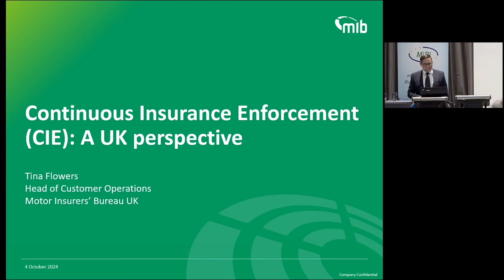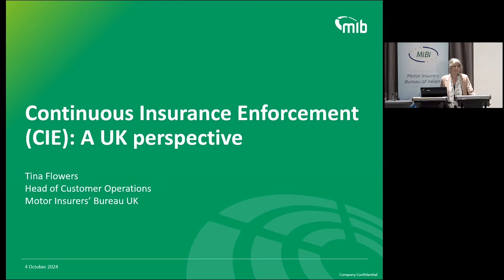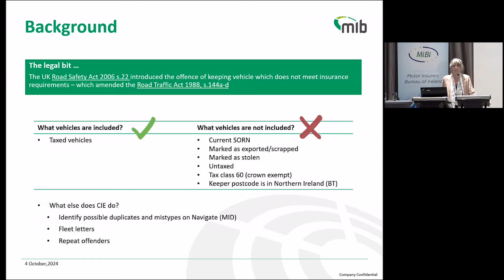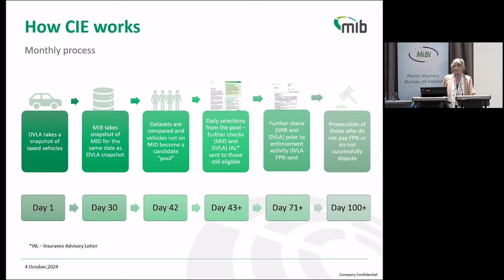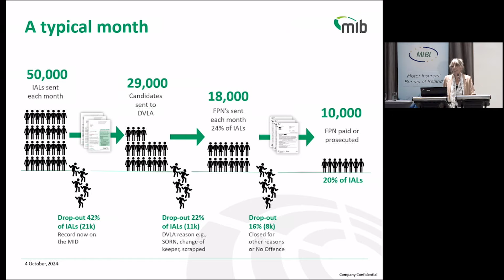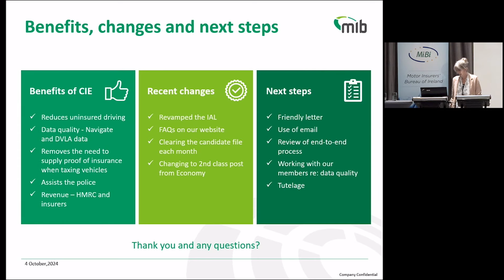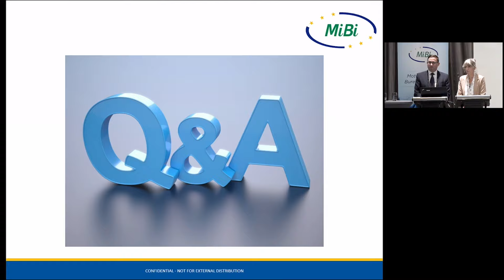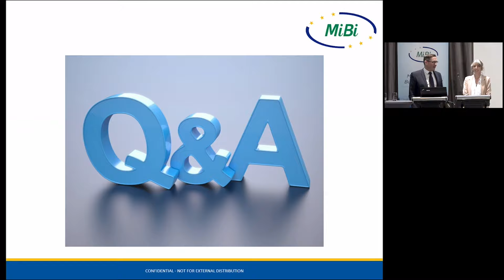Tina Flowers, MIB - MIBI Annual Conference 2024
Tina Flowers, Head of Customer Operations with MIB UK provides the UK perspective on Continuous Insurance Enforcement at the MIBI Annual Conference 2024.